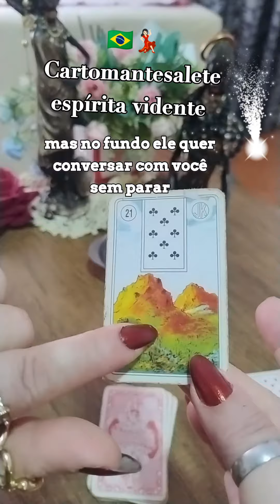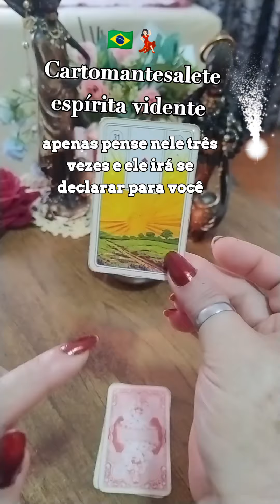você quer saber se essa pessoa vai te dar resposta do amor até o fim do mês vai ter do amor ❤️